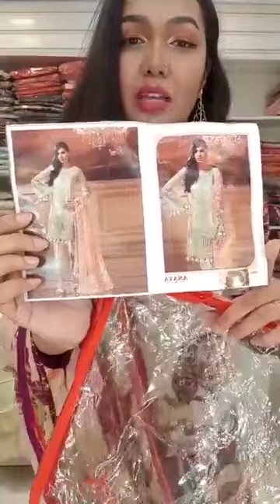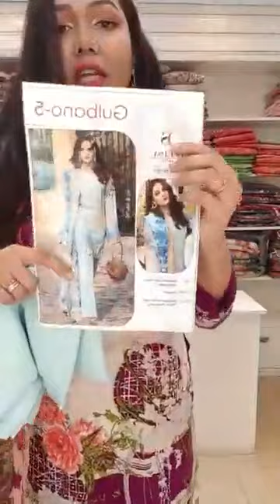🎆 Raspberry & Blackberry. 🎆 by GLaMgrL designer creations and jewellery